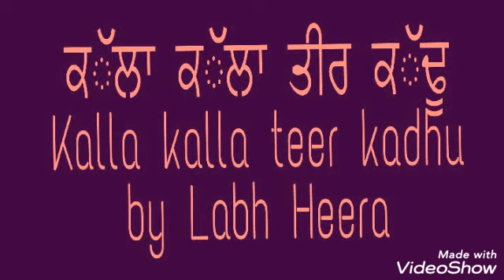Kalla Kalla Teer Kandhu By Labh Heera